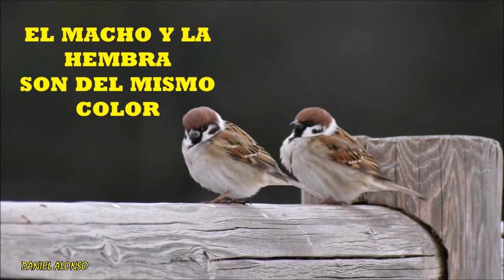El Gorrion común y otros gorriones.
En este video conoceremos al gorrión comun y a los gorriones que se pueden confundir con el.
la musica es gratuita,de la biblioteca de audio de youtube.

Las imágenes son mias y de la pagina de imágenes gratuitas de pixabay.

los audios de voz son mios.